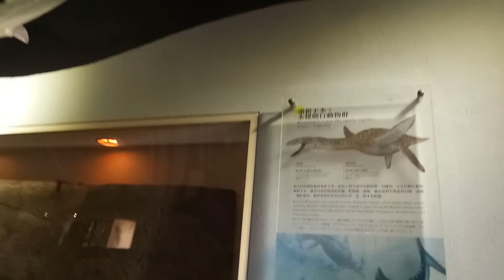土地銀行 恐龍 恐龍展 新聞 Land Bank Dinosaur Dinosaur Exhibition News Museum 夾娃娃 丟娃娃 ~~~